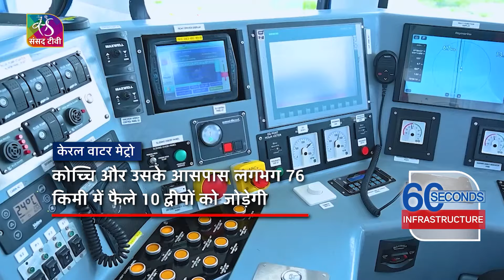60 Seconds: Infrastructure । Kerala Water Metro | 07 March, 2024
बीते एक दशक में देश ने विकास के नए आयाम तय किये हैं. सरकार की योजनाएं देश को विभिन्न क्षेत्रों में अग्रणी बनाए रखने में सफल रही हैं. इस  SVS के माध्यम से आइये जानें सरकार की योजनाओं और उनसे जुडी तथ्यपरक सूचनाओं के बारे में, विभिन्न क्षेत्रों में सरकार की पहल और सफलता के बारे में.